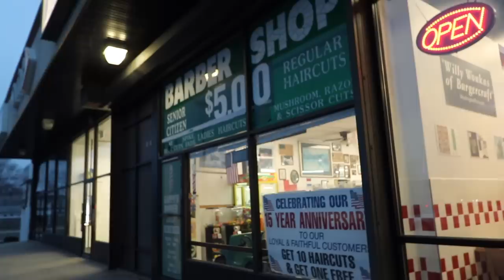Haircut At The WORST Reviewed Barber in my City (New York City)